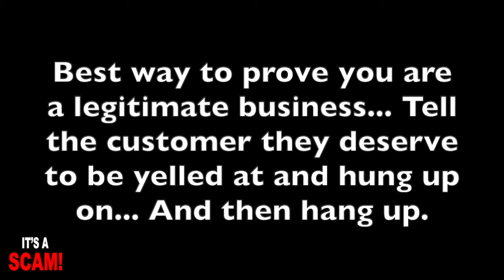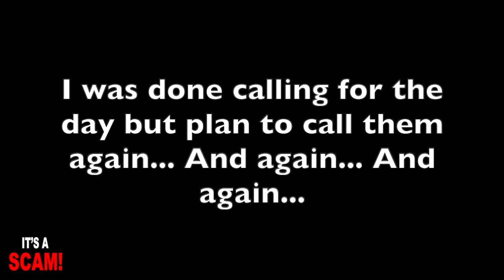IT'S A SCAM! Car Warranty Scammers... Call you a Liar and Hang up!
Ah... 2020.  you don't disappoint.

Hey Everyone, I use to get these calls all the time and when I could, I recorded them and post the videos on YouTube.  I just uploaded a New App to record the calls and can't wait to share them with you.

Car Warranty Scammers... Call you a Liar and Hang up! Enjoy